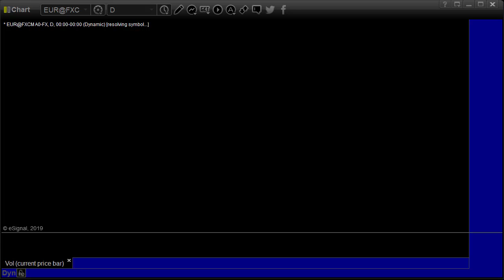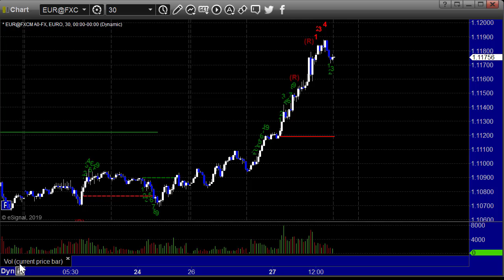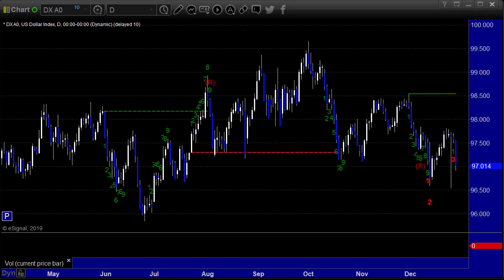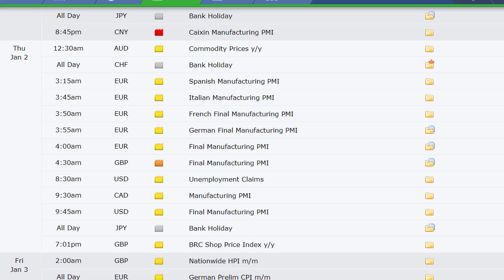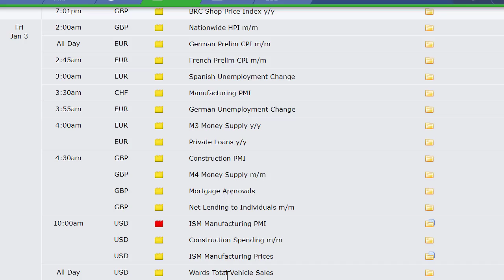Forex Trading: Economic Roadmap and Index Preview for the Week of December 29, 2019